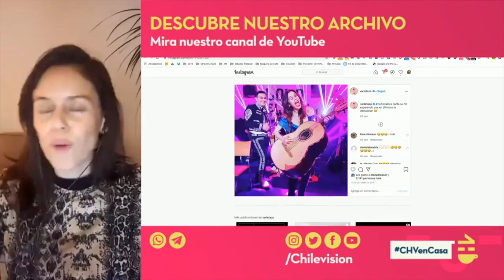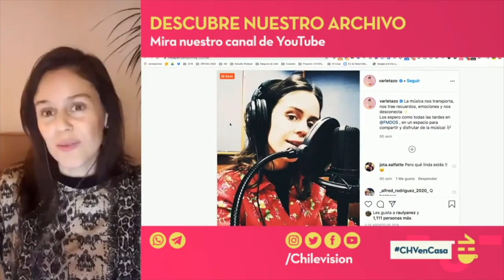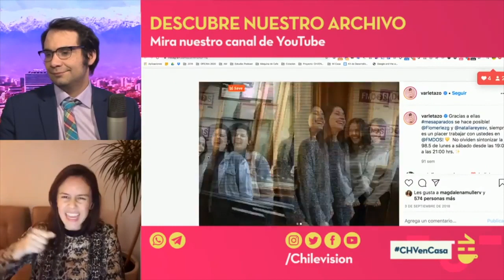Carola Varleta habló de su amistad con las actrices Paloma Moreno y Karla Melo 😱💖 | CHVEnCasa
Nicolás Copano conversó con la actriz Carola Varleta acerca de su rol en la teleserie Gemelas.

En la entrevista, la artista se refirió a la amistad que se desarrollo con sus colegas paloma Moreno y Karla Melo gracias al rodaje.